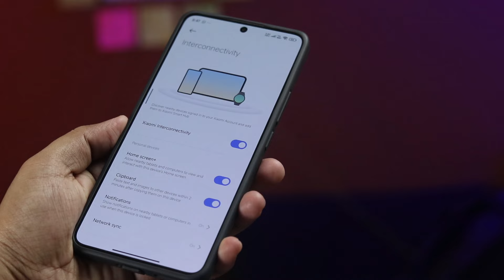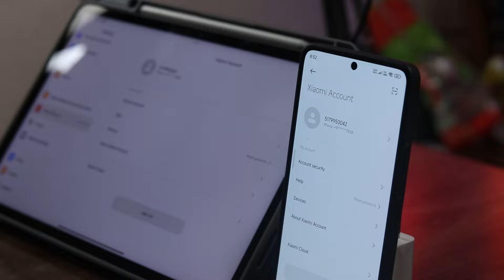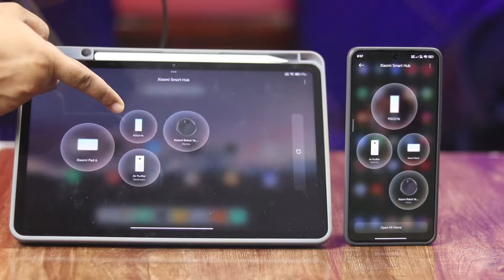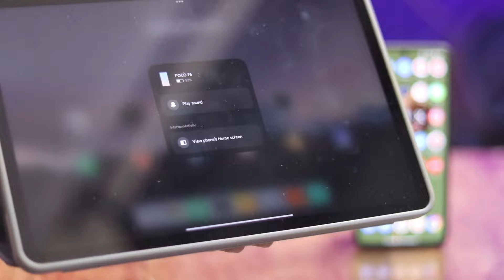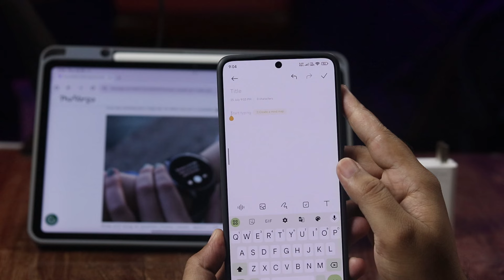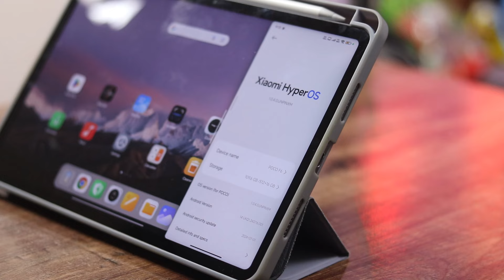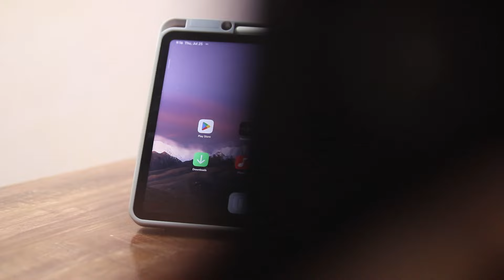Xiaomi interconnectivity Feature 🔥 Tutorial & Features Explained 🫣 Connect Tablet to Smartphone 😲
Xiaomi Redmi & POCO Smartphones nowadays are coming with extremely useful features with the release of latest HYPER OS updates.
As we get Xiaomi Interconnectivity Feature in Xiaomi Pad 6 as well as POCO F6, in this video I will show you how to pair these devices and use it efficiently.

Here are some features of Xiaomi Interconnectivity
1. Empowering devices to collaborate in real-time, creating a new era of connected experiences

2. Cross-device dynamic real-time networking
View devices and device status of surrounding networks in real time and actively control them

3. Xiaomi Smart Hub
See your device status and control it in real time

4. Merge independent devices
Softwares and services can choose the most suitable hardware amongst devices, given the user's requirements

5. Multiple system capabilities
creating the ultimate connected experience
Select the most suitable hardware or software capability across multiple devices

6. Home screen+
Cross-device screen control

7. Cross-device Notes app photo
Capture and use right away

8. Shared clipboard
Data follows your flow of thought

9. Cross-platform permissions management
Sensitive data sharing between devices is entirely controlled by the user.

Also do share our videos spread good tech.